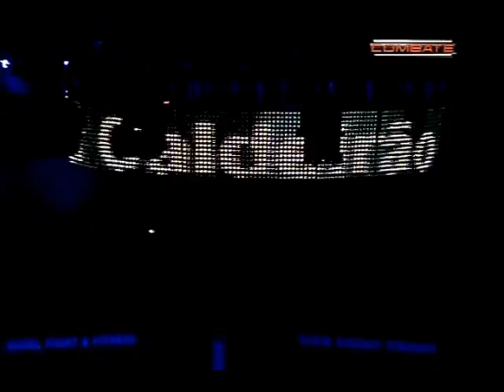Max Fight 8 - Luta 09 Wagner Caldeirão vs Welington Guilherme